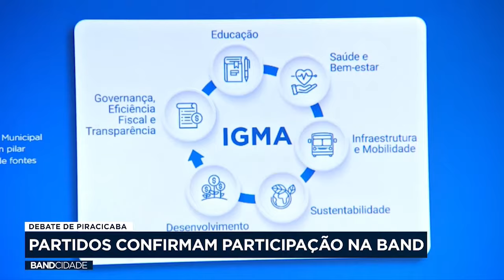Partidos dos candidatos a prefeito de Piracicaba confirmam participação no debate da Band